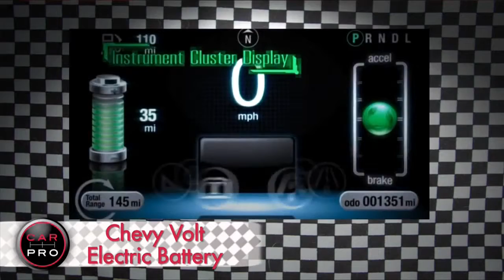Car Pro News and 2012 Subaru Impreza Review 720p